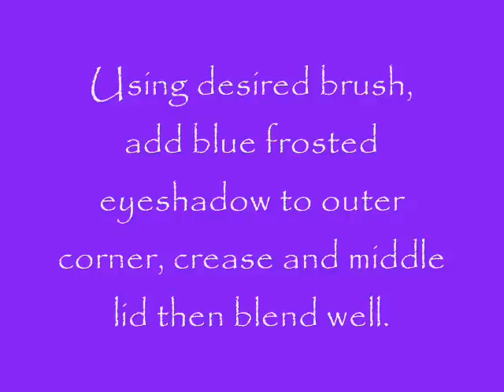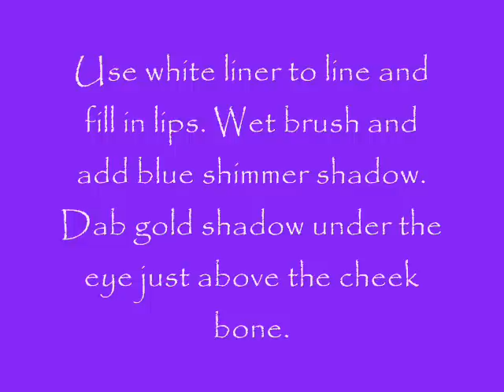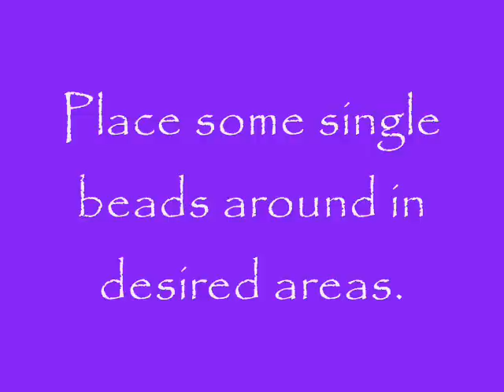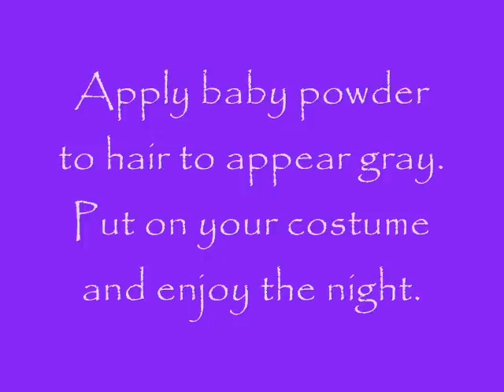Halloween Look- Ice Queen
Hey all.. This is my first video so I am sorry but it kinda sucks.. But my idea was to create a very blue and white ICY look... The beads were to resemble chunks or flecks of ice. What I ended up with was something very versatile. It can be done in any color really.. and would work well with any kind of amphibious or water creature.. even a super hero mask of sorts.. I hope you all like it.. PLEASE VOTE FOR ME!! lol :)

What you will need:

*Frosted Blue Eyeshadow (Jesse's Girl eye dust)
*Semi-Matted Blue Eyeshadow (MAC Electric Eel)
*White Eyeshadow (Maybelline Vanilla)
*Gold Eyeshadow (MAC I'm not sure what color)
*Clean Makeup Sponges
*White Eyeliner Pencil (NYC)
*Fishnet (stockings or shirt)
*Black Eyeliner Pencil (NYC)
*White Lash Primer (Loreal Volume Shocking 2 step)
*Any Translucent Loose Powder (NYC smooth skin)
Glass Beads
Eyelash Duo
Toothpicks
Tweezers
Baby Powder
Brushes